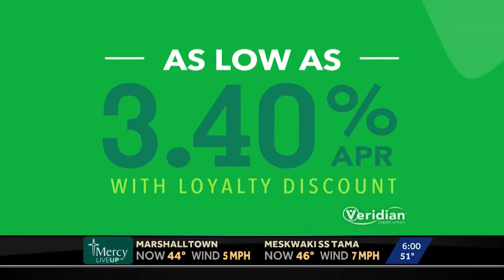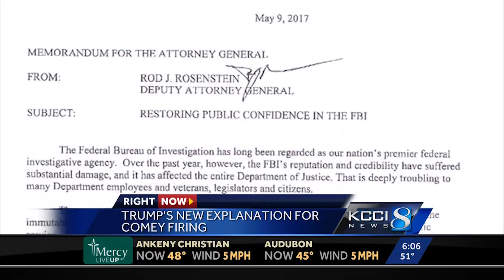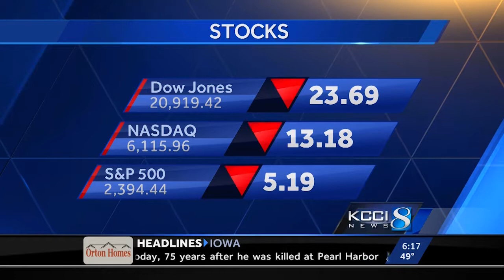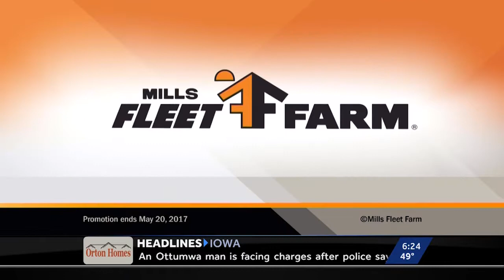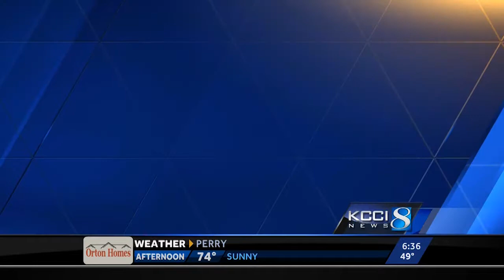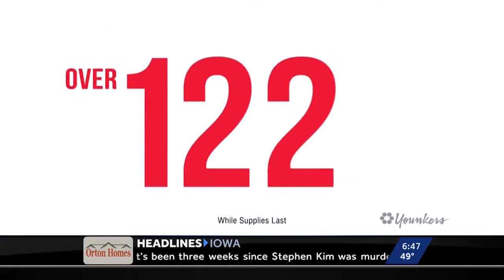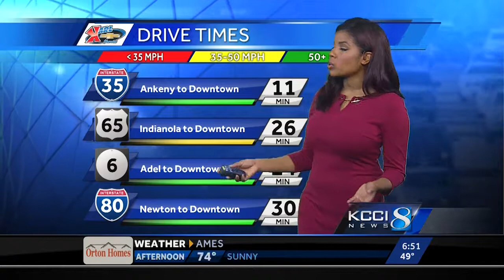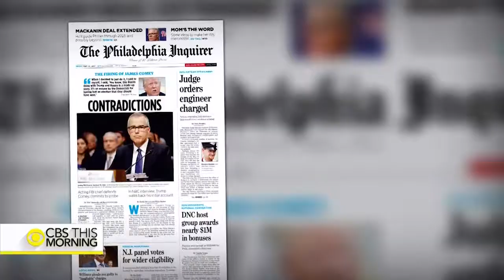Eric Hanson Anchoring